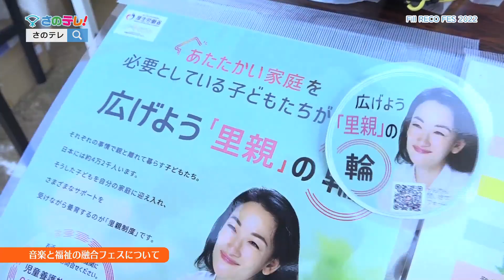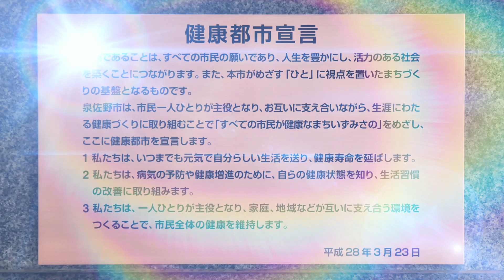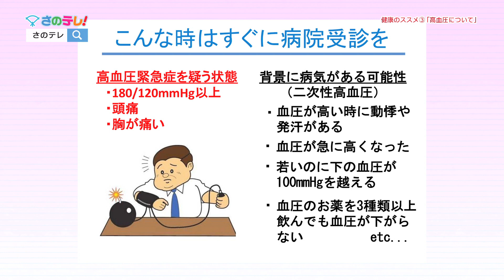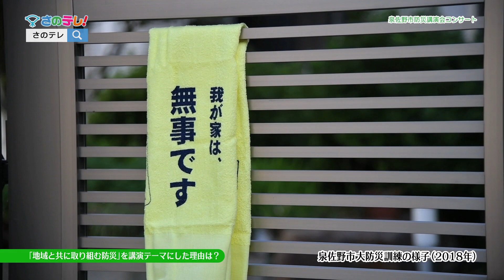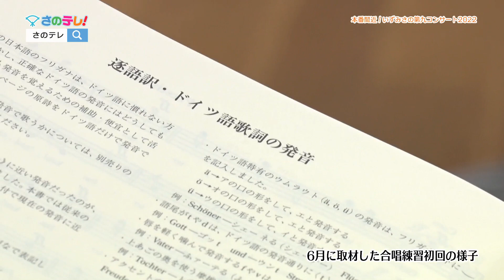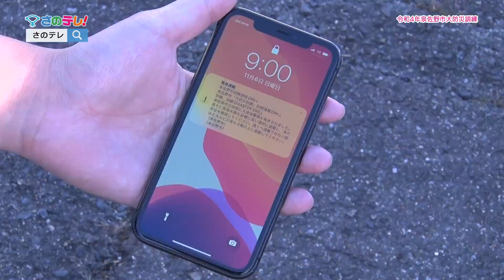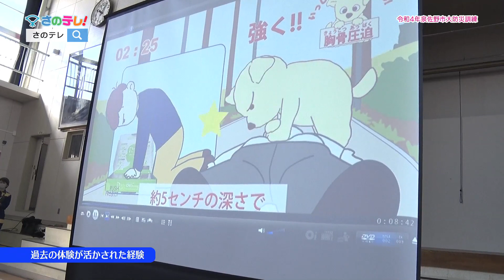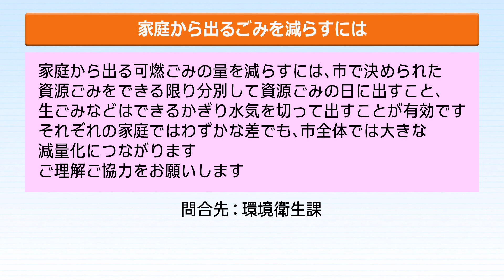さのテレ！ 令和4年11月後半放送分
・放送枠・・・月曜日 正午～、木曜日 午後8時～、土曜日 正午～（30分番組・2週で6～7回リピート放送）　※編成改編などにより変更になる場合あり

・11月後半の放送内容：Fill RECO FES 2022/健康のススメ③「高血圧について」/泉佐野市防災講演会コンサート/本番間近！いずみさの第九コンサート2022/令和4年泉佐野市大防災訓練/インフォメーション